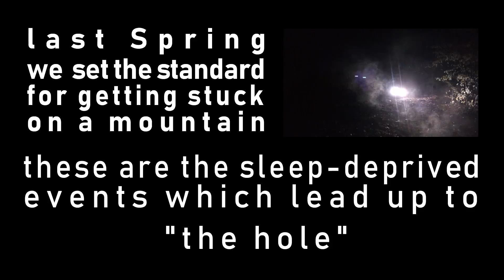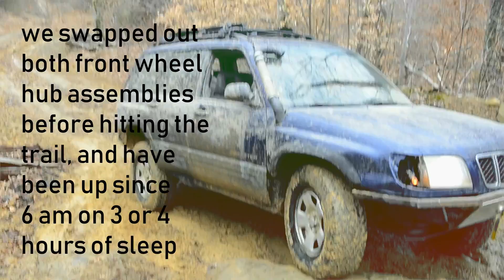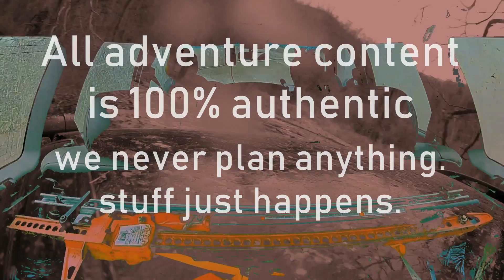Rock crawling and overlanding in the off-road Subaru Forester at East Lynn while sleep deprived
A semi-lucid reel of the off-road action footage and trail humor just before we got royally stuck on a mountain last Spring.

This awesome journey was full of rock crawling and adventure into new terrain; you're only just now seeing it because of how crazy it got once the fruits of our half-witted decisions started coming to bear.

See the second (and most disastrous) part of this off-road expedition into the unknown in the little modified Forester here:

Getting some sleep and checking the weather are two ways we plan to avoid getting stuck on mountains in the future. Making better choices is more of an aspiration than a decision, and thus, not a suitable goal for us. Your mileage may vary.

Featuring sounds from Night Owl by Broke for Free